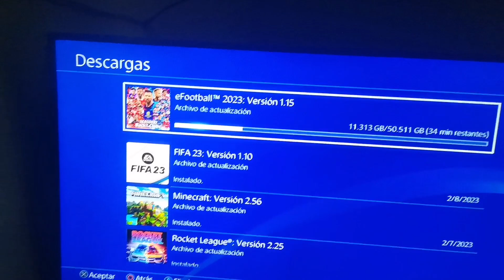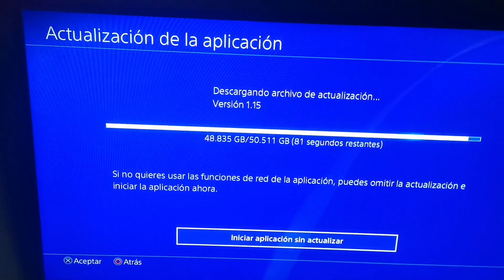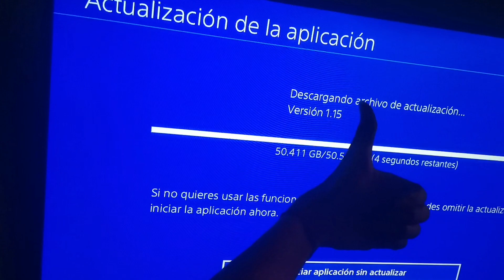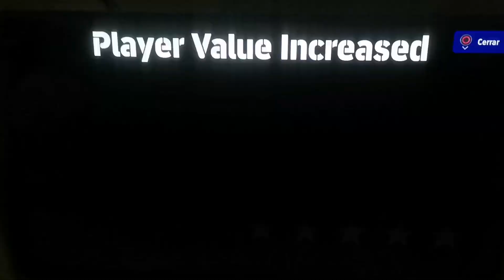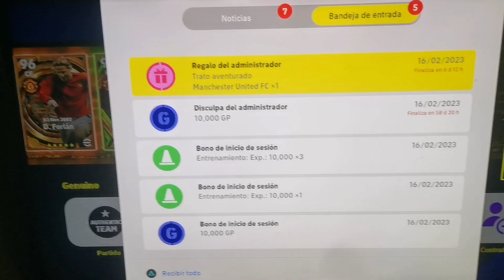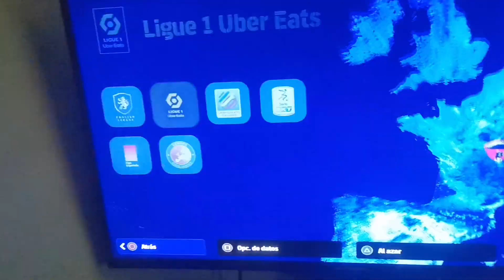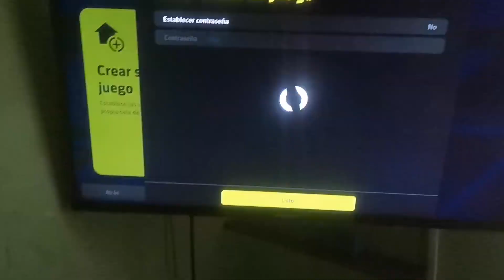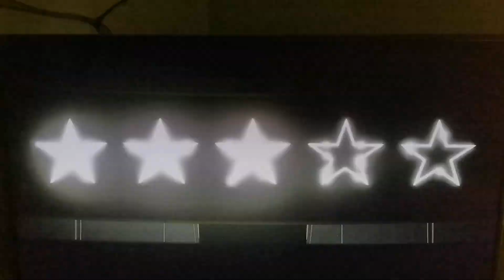ACTUALIZACION EFOOTBALL 2023 Versión 2.4.0 - Nuevos MODOS de JUEGOS ✅